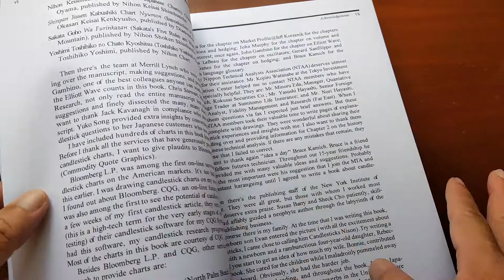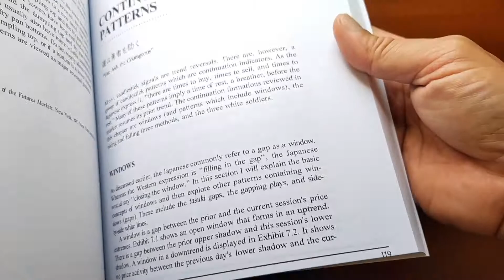Sách In Japanese Candlestick Charting Techniques Bản Đẹp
Sách Japanese Candlestick Charting Techniques của Steve Nison, second edition được in tại HoaXanh, bản đẹp không bị mất hình, chữ.